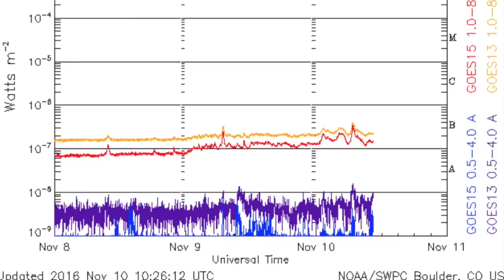Space Weather, New Solar Systems, CH Watch | S0 News Nov.10.2016